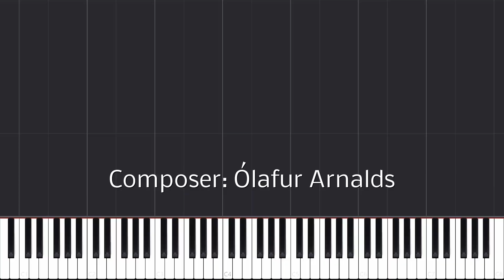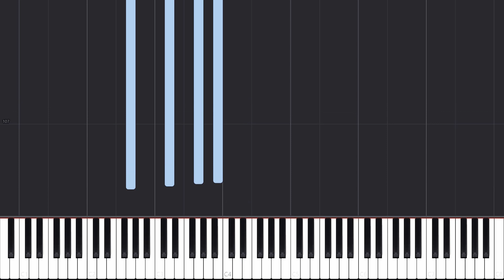Nyepi - Ólafur Arnalds (Piano Tutorial) +Sheets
Hey! Today a Synthesia Tutorial for "Nyepi" which is a really good/relaxing
song with a great story behind it :)

I took the first recording and deleted one note but the rest was unedited
and as a live performance! Unfortuneatly, I transposed my e-piano, so its not the
same key as in the original (Original is 1 half note higher)

Half arranged and the player piano part wih the high notes improvised..

Piano-Arrangement: Magical Piano
Composer: Ólafur Arnalds